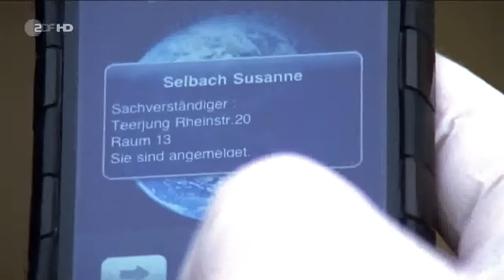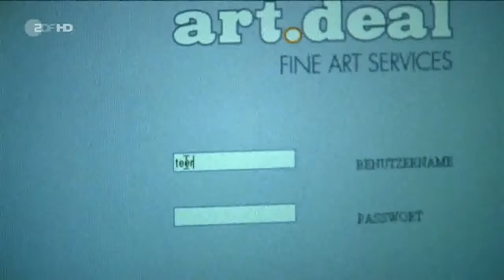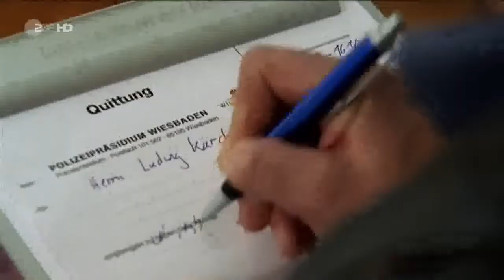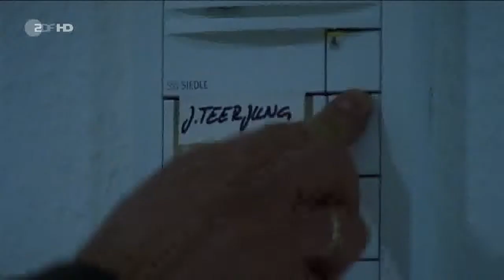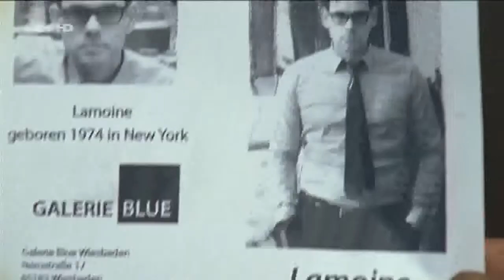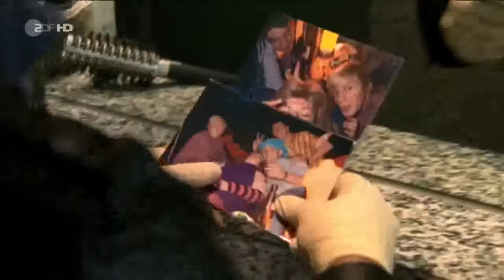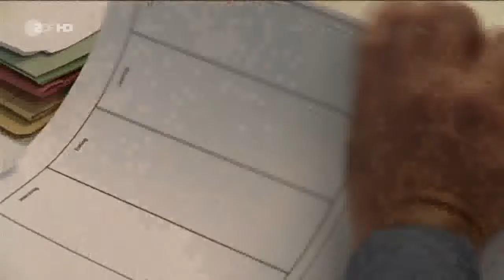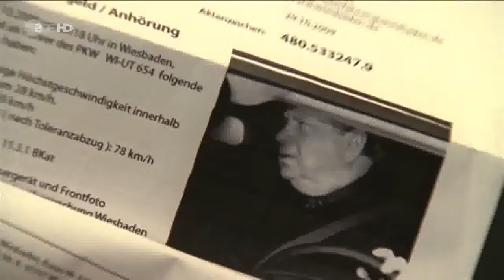Der Staatsanwalt 18 . Fluch der Bilder Staffel 5 Folge 4 Krimi Serie 2011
Es ist Nacht in Wiesbaden, als ein Wagen eine Absperrung durchbricht und mit quietschenden Reifen auf das Rheinufer zurast. Der Wagen schlägt auf dem Wasser auf und versinkt rasch in den Fluten.
Am nächsten Morgen untersuchen Kommissar Thomas Reuther und sein Team die Unfallstelle. Das Wrack des Wagens wird mit offenen Seitenscheiben aus dem Rhein gezogen, im Innenraum liegt ein Ast. Von den Insassen fehlt zunächst jede Spur. Die Tatsache, dass der Ast wahrscheinlich dazu verwendet wurde, Bremsen und Lenkung des Wagens zu blockieren, ruft Staatsanwalt Bernd Reuther auf den Plan. Erste Ermittlungen ergeben, dass das Auto Heinrich und Anke Lippert – einem Galeristenehepaar aus Wiesbaden – gehört, in deren Wohnung ein Abschiedsbrief gefunden wird. Die Galerie Lippert steckte in finanziellen Schwierigkeiten und musste Insolvenz anmelden. Alles deutet auf einen Selbstmord hin, doch Bernd Reuther ist skeptisch. Sind die Lipperts etwa untergetaucht, um der Insolvenz zu entkommen? Bernds Vermutung wird untermauert durch das Gutachten von Julia Teerjung, einer Kunstexpertin, die herausgefunden hat, dass das Ehepaar Lippert gefälschte Gemälde englischer Romantiker in der Galerie hängen hatte. Die wertvollen Originale wurden anscheinend unter der Hand verkauft. Julia Teerjung arbeitet im Auftrag der Bank, bei der die Lipperts hohe Kredite laufen haben. Thomas Reuther fällt es fortan schwer, einen kühlen Kopf zu bewahren, denn der weibliche Charme der attraktiven Julia Teerjung, die er aus der gemeinsamen Schulzeit kennt, lässt den Kriminalpolizisten nicht unberührt. Keine 24 Stunden nach dem fingierten Selbstmord des Ehepaares wird die Leiche von Anke Lippert in einem Rheintalwasser gefunden: mit einem Einschussloch in der Stirn und gefälschten brasilianischen Pässen in der Tasche. Von Heinrich Lippert fehlt weiterhin jede Spur. Die Zeugenaussage eines Kunstsammlers führt die Ermittler schließlich zu Leland von Brühl, einem Mitarbeiter der Lipperts, der nach anfänglichen Protesten gesteht, sowohl Gemälde als auch die brasilianischen Pässe für das Ehepaar Lippert gefälscht zu haben. Als Heinrich Lippert sich überraschend bei Brühl meldet, wittern Bernd und Thomas Reuther ihre Chance, Lippert zu fassen. Am Ort der Übergabe kommt es jedoch zu unerwarteten Ereignissen.